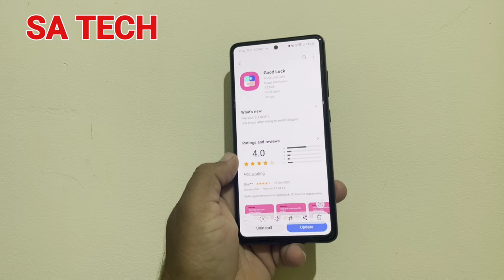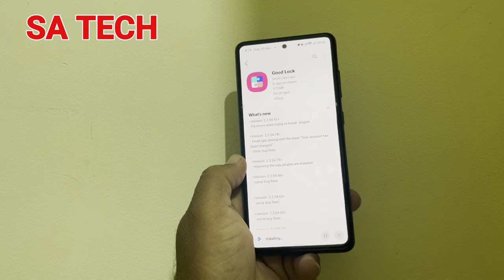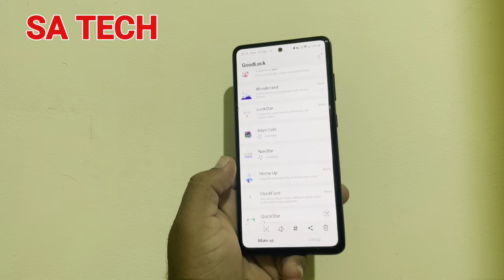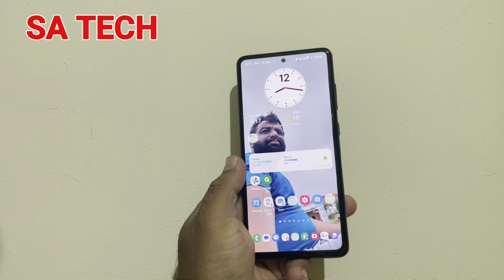Samsung GoodLock 2023 Update Everything You Need to Know